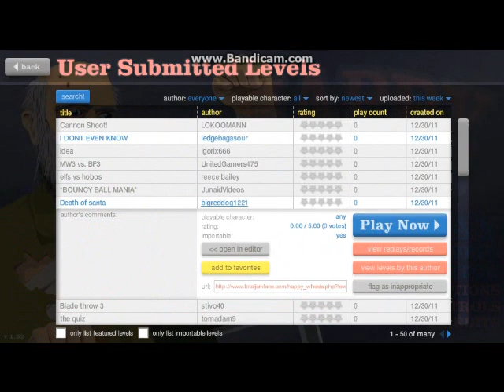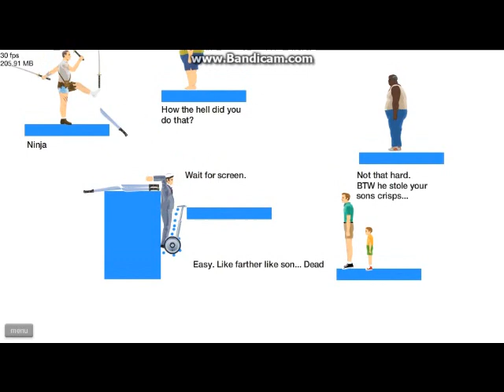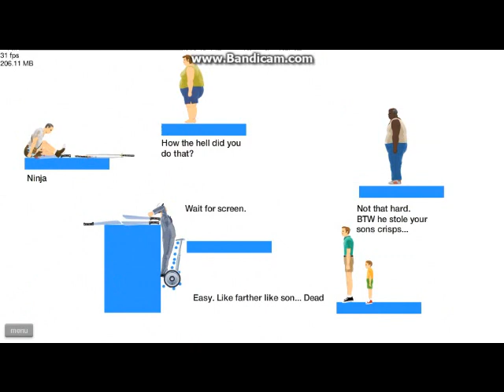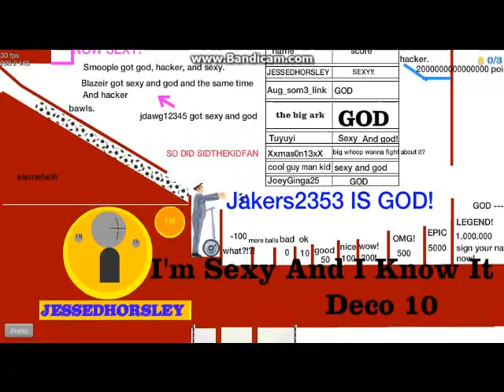Happy Wheels: Ep: 3 Poop Levels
a whole bunch of stuff that i am so MLG that i can always do it, sometimes, but be sure to watch and enjoy the vidoes

to find happy wheels search in a search engine and find the one on website total jerkface